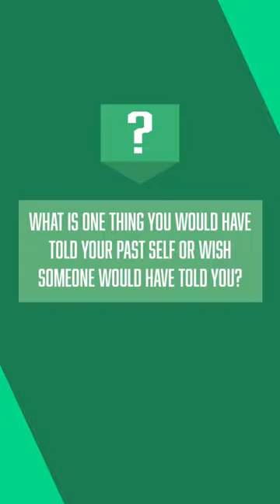College tips from Wendy Hamilton, CEO at TechSmith Corporation